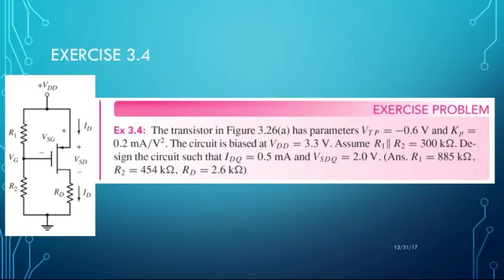Chapter 3-The FET: Exercise 3.4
Solving in details Exercise 3.4 from the book:
Microelectronics:  Circuit  Analysis  and  Design, by Donald A.  Neaman,  4th Edition, 2010, Mc-Graw-Hill.